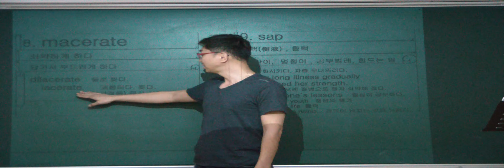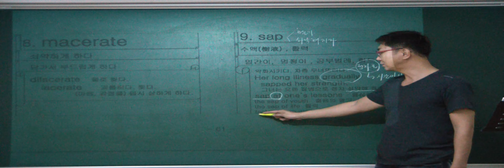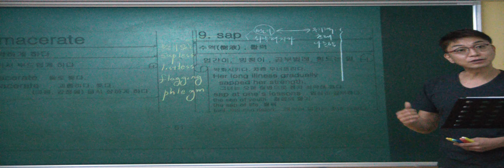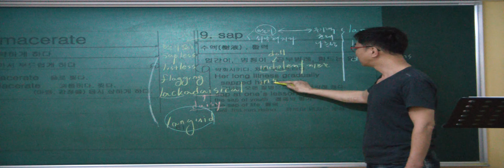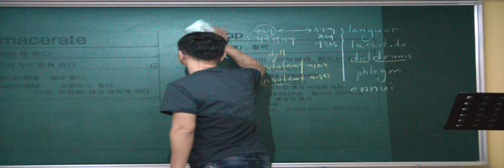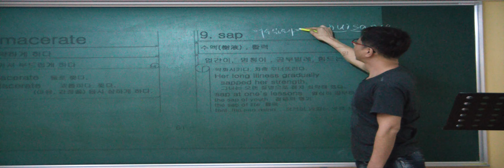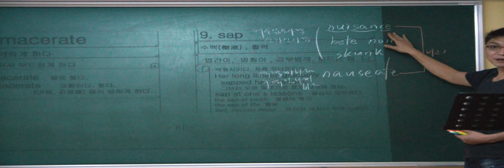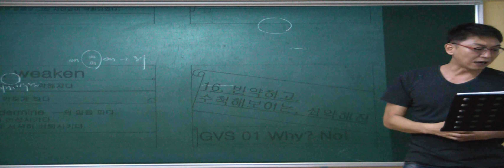특례영어 하지석쌤의 어휘 (동의어) - NO 15. 쇠약하게하다/약화시키다 (3)